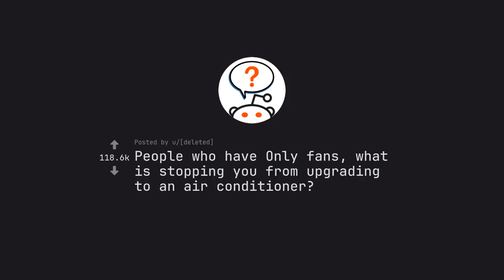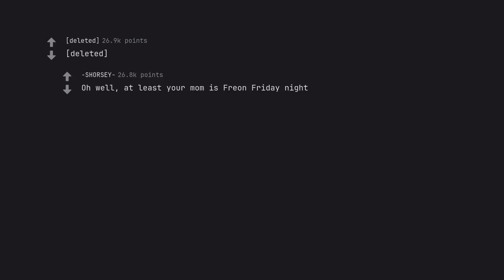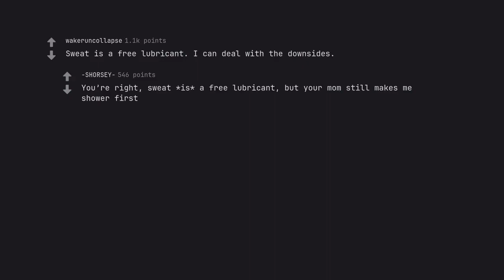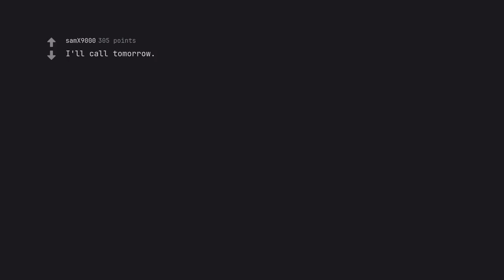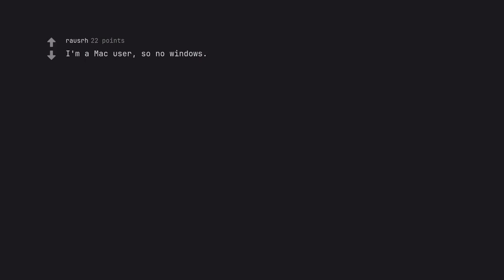OnlyFans vs. Air Conditioning: The Ultimate Upgrade Debate (r/AskReddit)